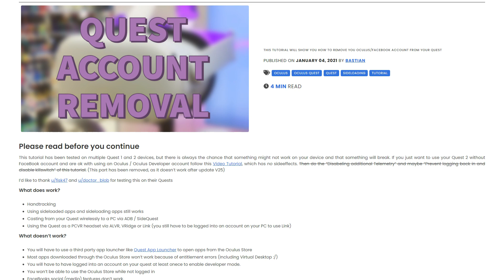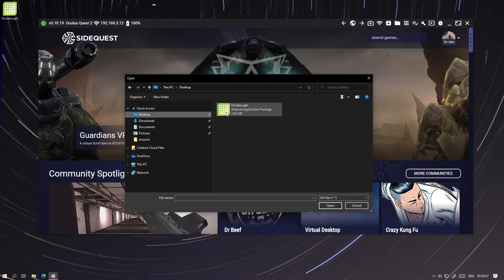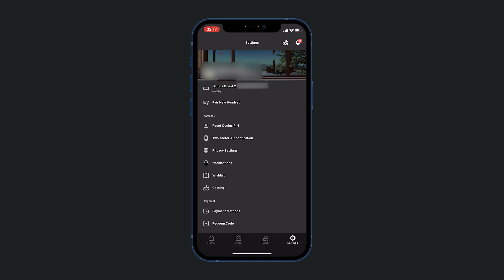[v40 and lower] How to Remove Facebook from your Oculus Quest (2)!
This video is going to show you the quickest and easiest way to remove your Facebook or Oculus account from your Oculus Quest (2).

Timestamps:
Intro: 0:00
Written Tutorial: 0:07
Alternative: 0:16
Disclaimer: 0:38
SideQuest: 1:07
Sideloading: 1:21
Headset: 1:55
Logging back in: 2:32
Outro: 2:54

Thanks to u/doctor_blob and u/fisk47 for testing!

Wallpaper by Jakub Novacek from Pexels!